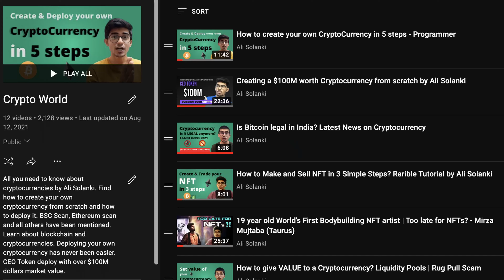My First Business Trip at 19 | Travel Vlog Bengaluru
How did my First Business trip to Bengaluru at 19 years go? How did I land a job as a CTO of a Crypto/Blockchain Venture? What are we building? First time travelling alone. Business Vlog of a Blockchain Developer. First Business Travel Vlog to Bengaluru at 19 by Ali Solanki.

I stayed in Bengaluru for 9 - 10 days at The Paul Bangalore for my first crypto/blockchain business trip. We're currently building decentralised products and applying blockchain technology for real-world use cases. I'm currently the CTO for Maximum and will be sure to update you with any products that we launch.

We met a lot of investors, pitched our plans out to them and it helped me learn a great deal too. Bengaluru is especially known for its people and food, both of which I got to experience first-hand. Blockchain technology is still evolving and building a startup on top of such an industry is no joke. Will be updating you on my journey with Maximum soon!